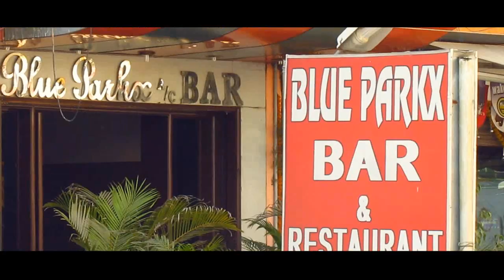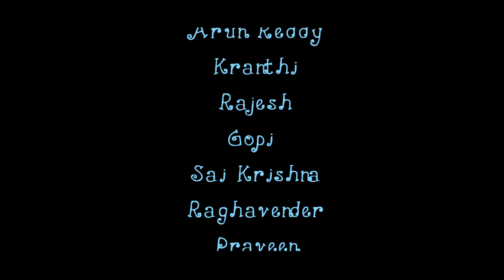Race To Death - A Short Film by Sravan Korvi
Race To Death Short Film